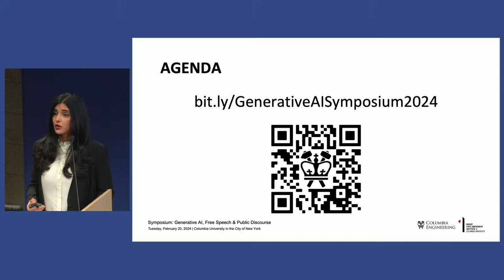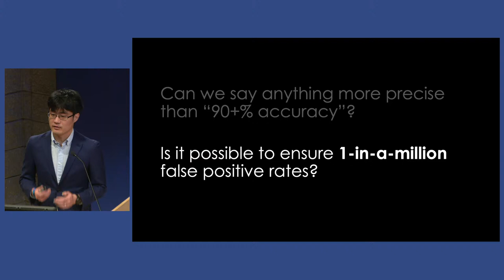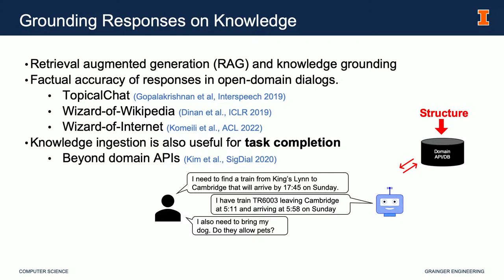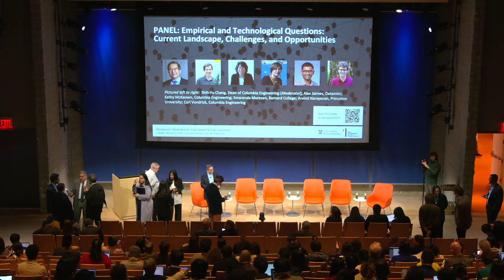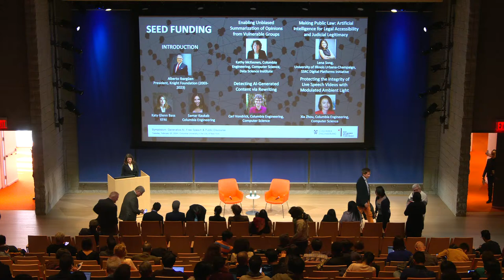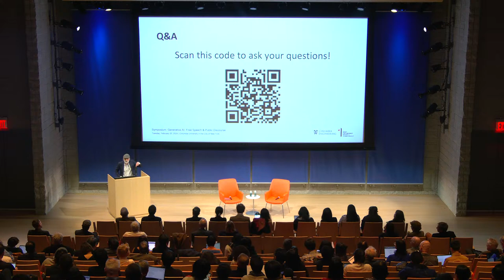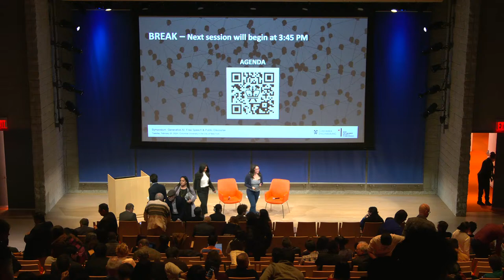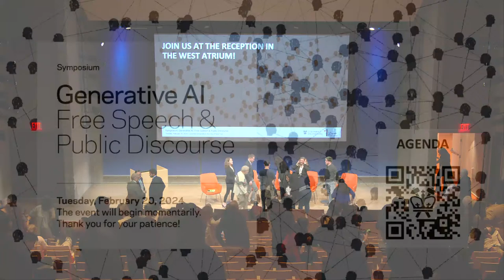Generative AI, Free Speech, & Public Discourse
A symposium exploring technological and philosophical questions about generative AI’s effect on public discourse.

While the technology underlying generative AI has been decades in the making, to the public, the introduction of ChatGPT, Dall-E, and similar tools feels like a seismic shift in the relationship between humans and technology, especially technology used for expressive purposes. The emergence of generative AI models has been accompanied by predictions of dire harms, including a fresh deluge of disinformation, threats to free elections, and other attacks aimed at destabilizing democracies.

This symposium will bring together leading scholars and practitioners in computer science, law, communications, and policy to debate some of the biggest questions machine-learning tools raise for the future of public discourse, free expression, and democracy.

TUESDAY FEBRUARY 20
THE FORUM AT COLUMBIA UNIVERSITY

SCHEDULE

Welcome and keynotes 11:00AM – 12:15PM ET

Welcome
Shih-Fu Chang, Columbia Engineering
Jameel Jaffer, Knight Institute
Keynote 1A: Opening Up the Language Model Black Box

Tatsunori B. Hashimoto, Stanford University
Keynote 1B: Challenges for Conversational AI in the Era of LLM

Dilek Hakkani-Tür, University of Illinois Urbana-Champaign

Lunch  Break: 12:15PM – 1:00PM ET

1:00PM – 2:15PM ET
Panel 1: Empirical and Technological Questions: Current Landscape, Challenges, and Opportunities

Panelists
Alex Jaimes, Dataminr
Kathy McKeown, Columbia Engineering
Smaranda Muresan, Barnard College
Arvind Narayanan, Princeton University
Carl Vondrick, Columbia Engineering

Break 2:15PM – 2:30PM ET

2:30PM – 3:00PM ET
Seed Funding Presentations

Introductory Remarks
Alberto Ibargüen, President, Knight Foundation (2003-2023); Board Member, Knight Institute (2016-)
Katy Glenn Bass, Knight Institute
Samar Kaukab, Columbia Engineering

Presentations
Xia Zhou, Columbia Engineering, Mobile X Laboratory
Kathy McKeown, Columbia Engineering, Mobile X Laboratory
Lena Song, University of Illinois Urbana-Champaign, SSRC Digital Platforms Initiative

3:00PM – 3:30PM ET
Keynote 2: AI and Trust

Keynote speaker
Bruce Schneier, Harvard Kennedy School

Break 3:30PM – 3:45PM ET

3:45PM – 5:00PM ET
Panel 2: Legal and Philosophical Questions: Information Integrity, Trustworthiness, and the First Amendment

Panelists
Mike Ananny, University of Southern California
Nadine Farid Johnson, Knight Institute
Camille François, Columbia School of International and Public Affairs
James Grimmelmann, Cornell Tech and Cornell Law School

5:00PM – 5:15PM ET
Closing Remarks

Visit our YouTube channel: @knightcolumbia

The Knight First Amendment Institute defends the freedoms of speech and the press in the digital age through strategic litigation, research, and public education. Our aim is to promote a system of free expression that is open and inclusive, that broadens and elevates public discourse, and that fosters creativity, accountability, and effective self-government.